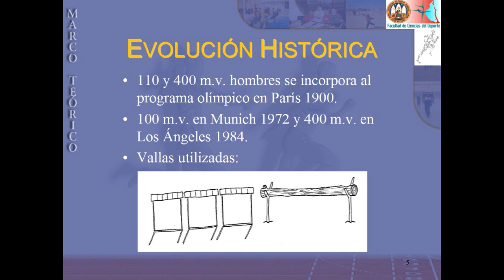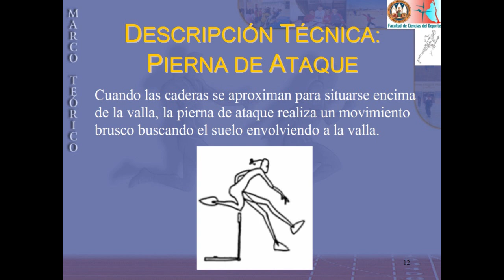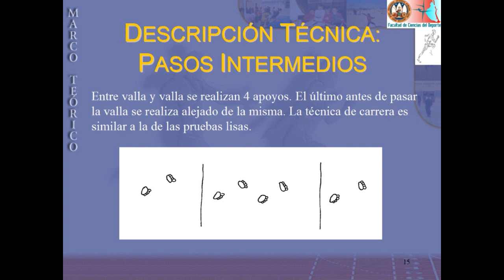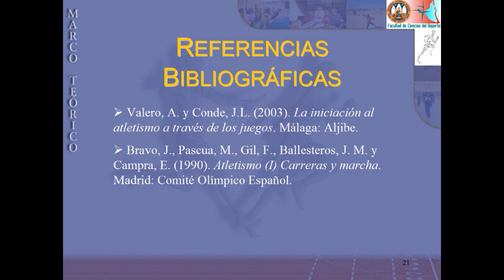Tema 9 - Paso de Vallas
Presentación teórica del Paso de Vallas. Fundamentos del Atletismo. Facultad de Ciencias del Deporte de la Universidad de Murcia.